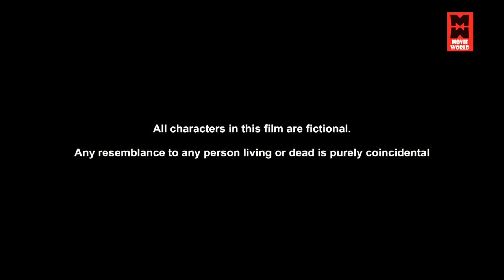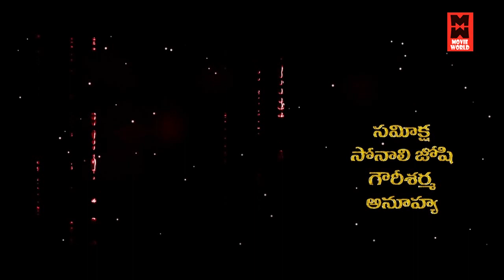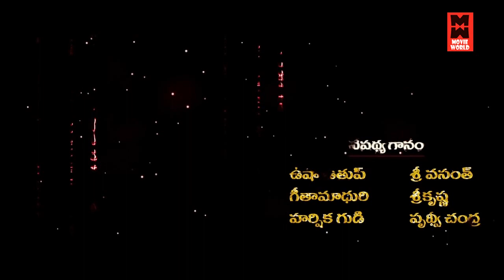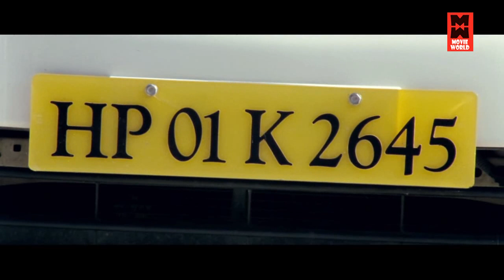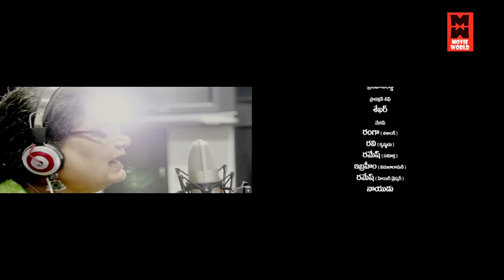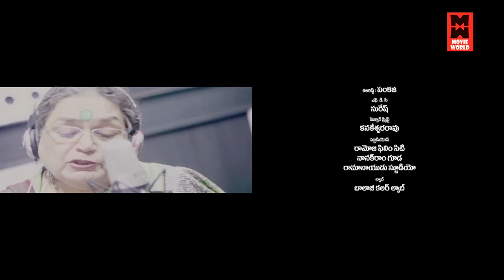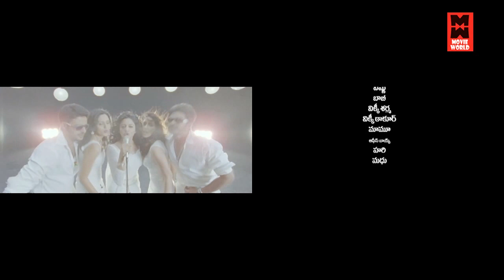Telugu Full Movie | Telugu Online Movies | Telugu Romantic Movies | Kulumanali Telugu Full Movie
|| ANTI-PIRACY WARNING ||
*COPYRIGHT PROTECTED*